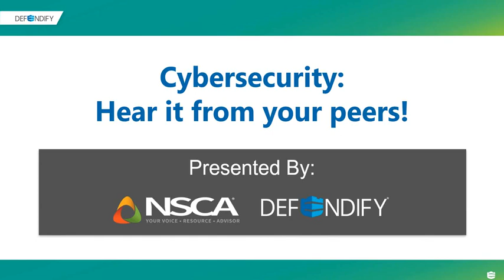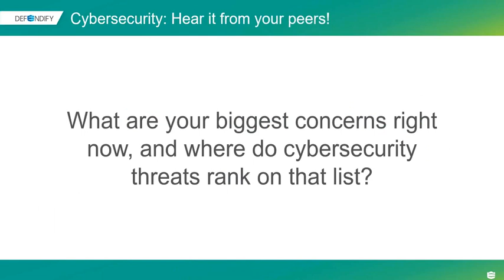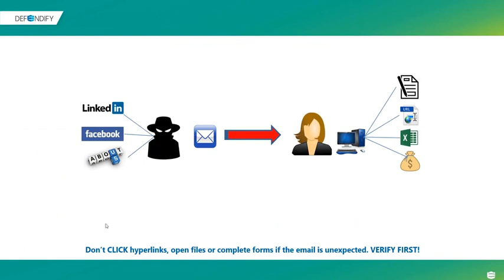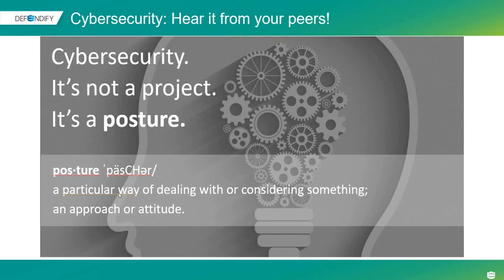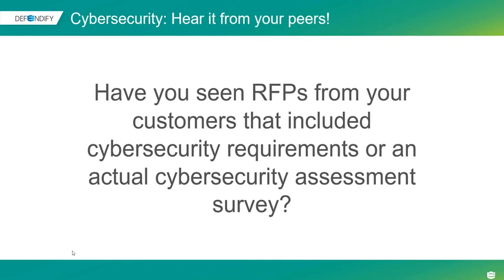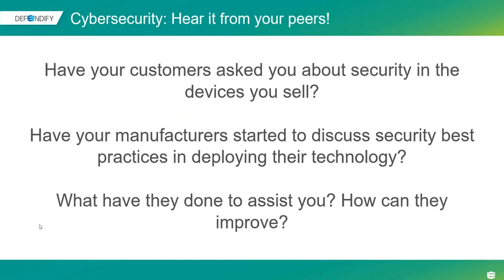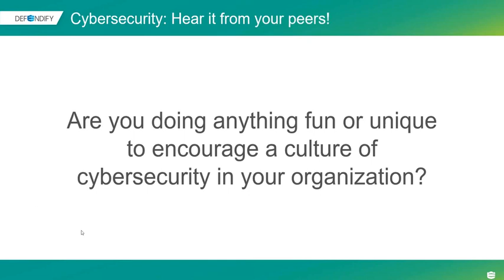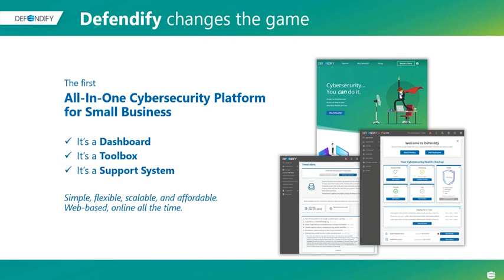Technology Integrators & Cybersecurity: Hear it From Your Peers | Defendify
Cybersecurity is a hot topic in today’s world and a critically important part of doing business. Led by Rob Simopoulos, this panel discussion features National Systems Contractors Association (NSCA) members’ thoughts on the real cybersecurity issues systems integrators are experiencing.